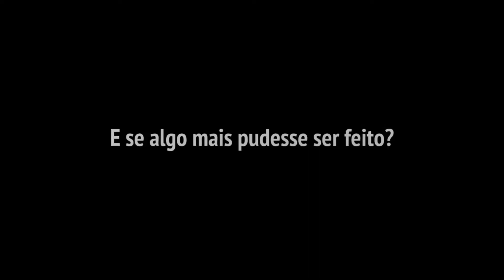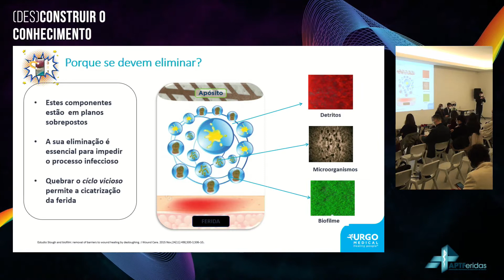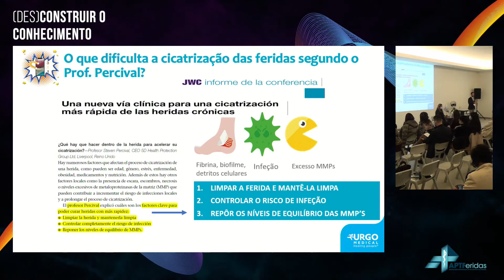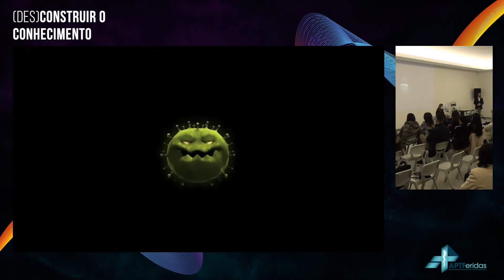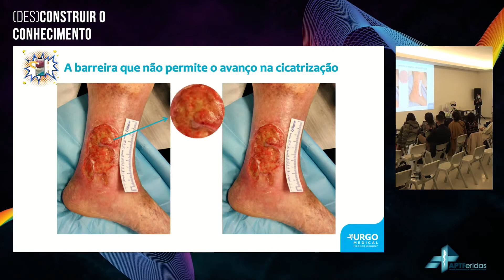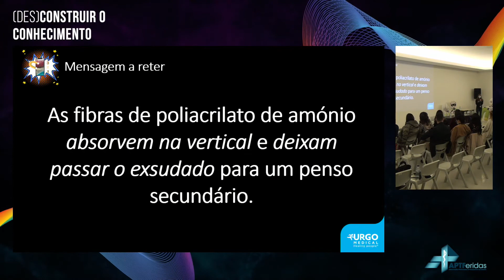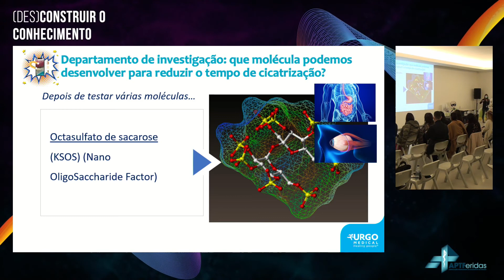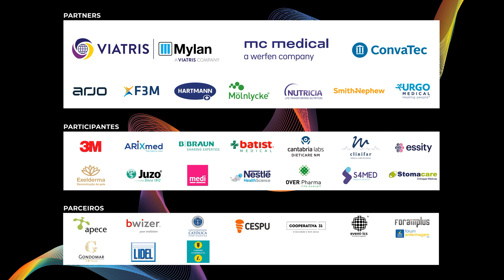APTFeridas 2.1 - SP: "3...2...1... Limpeza! É hora... a diferença na Cicatrização" | Powered by Urgo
Congresso "APTFeridas 2.1 - (Des)Construir o Conhecimento" | 26 e 27 de Novembro 2021 | Simpósio Paralelo "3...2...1... Limpeza! É hora de conhecer os verdadeiros detalhes que marcam a diferença na Cicatrização" | Powered by Urgo | 27/11 - Sala APTFeridas 1